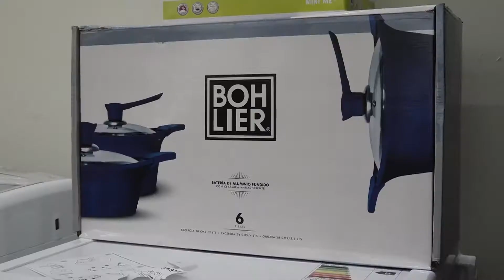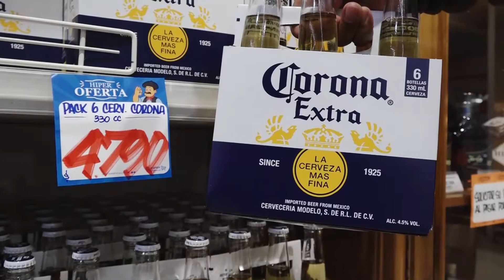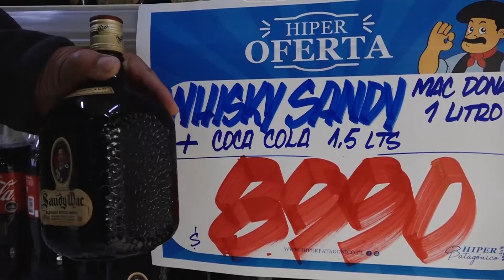HiperPatagonico Sorteo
ROCCO TV